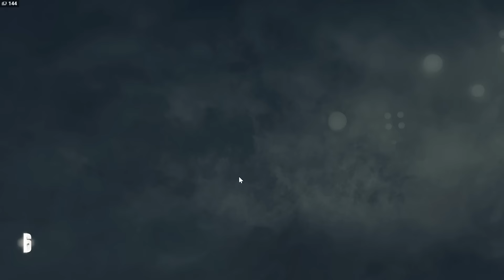【R6S】ESLアジアNo1決定戦！準決勝vs Razzry戦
Rainbow six siege日本１位 父ノ背中

ニコニコ動画【http/